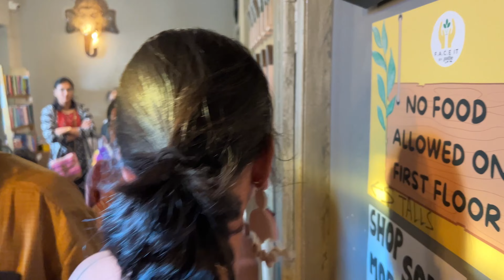My first Vegan Flea Market Experience | Bangalore | Kyatgirl